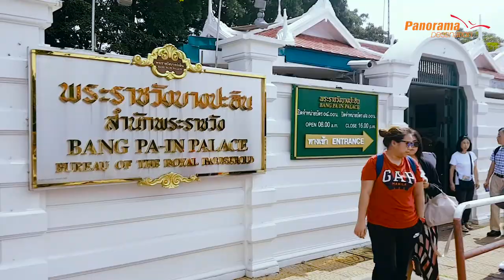Guide to Explore Ayutthaya Historical Park, Thailand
Ayutthaya, seat of power for an ancient kingdom and the old capital of Thailand, is a UNESCO World Heritage site and a spectacular sight to behold. Ayutthaya covers 2,556 square kilometers, featuring three palaces, countless artworks and over 400 temples located on an island threaded by canals and rivers. Founded in 1350 by King U-Thong, the city of Phra Nakhon Si Ayutthaya was one of the biggest of its kind in Southeast Asia, serving as The Thai capital for 417 years. During this period, 33 monarchs of different dynasties reigned over the kingdom until it was finally sacked by the Burmese in 1767. The nearby Chao Phraya River is Thailand’s most significant waterway. Taking a cruise downstream from Ayutthaya along the Chao Phraya River gives you another perspective on Bangkok as you pass by the awe-inspiring cultural landmarks such as Wat Arun (The Temple of Dawn), The Grand Palace and the Temple of The Emerald Buddha. You will also get a unique glimpse into daily lives of locals whose villages are dotted along the banks of the river.

Credits:
Location: Ayutthaya Historical Park, Thailand
Footage: Nicola Panorama Destination
Video Editor: Deffa Panorama Destination